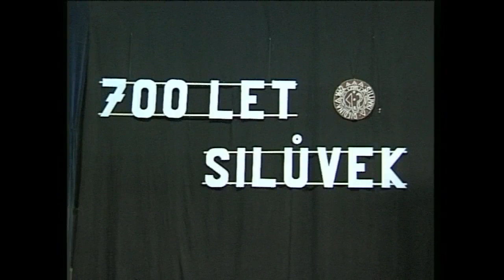Oslava 700. let Silůvek - 2.část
Oslava se konala ve dnech 21. a 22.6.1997. Zahájena byla výstavou v Orlovně.Následovala slavnostní mše sv. u zvoničky sv.Anny. Druhý den pokračovala výstava, následovaly projevy a kulturní program.